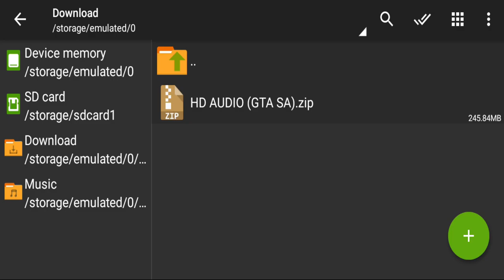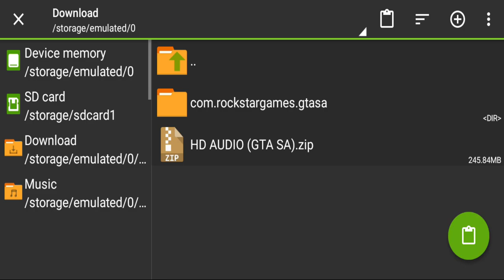Best Sound Mod Pack 🔥 for GTA SA Android | Full Sound Replace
🔥Other Mods :-

PC Specifications

16 DDR4 3200 RAM
240 Solid State Drive
GeForce GT 1030 2GB DDR5 Graphics Card
650w Power Supply

gta sa,gta san andreas,gta sa best audio,gta sa audio mod,gta sa android,gta sa sound mod,gta sa mod pack,gta sa direct x 2.0 gameplay